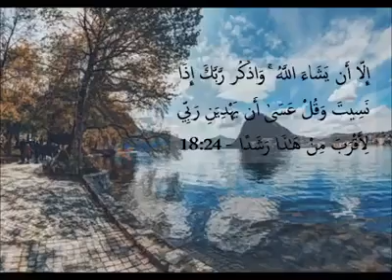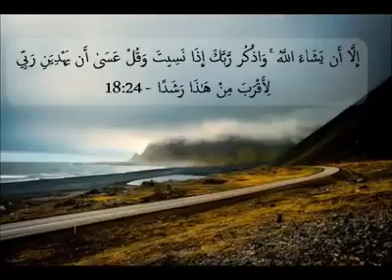In-Depth Study of Surah Al-Kahf - 30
In-Depth Study of Surah Al-Kahf

Alhumdulillah! 30th video
Speaker: Aiasha Amir
Introduction
Day 6
Part: 5

Duration : 18:37